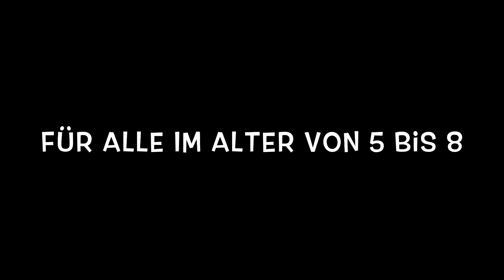Instrumentenkarussell der Musikschule der Stadt Wedel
Es gibt noch freie Plätze auf dem beliebten Instrumentenkarussell der Musikschule der Stadt Wedel.

Am Dienstag, den 5. November geht es los: Kinder zwischen 5 und 8 Jahren können in kleinen Gruppen zusammen mit den erfahrenen Lehrerrinnen und Lehrern der Musikschule die Klänge von  Violine, Gitarre, Klavier, Flöte und Schlaginstrumenten kennenlernen und alle Instrumente spielerisch ausprobieren.

Das Karussell dreht sich von November bis Ende März, danach besteht für jedes Kind die Möglichkeit, mit seinem Wunsch-Instrument weiter Unterricht an der Musikschule zu nehmen – oder auf sich auf die nächste Karussellfahrt zu freuen.

Instrumentenkarussell Musikschule der Stadt Wedel

November 2019 bis Ende März 2020

2er bis 4er Gruppe,  Altersgruppe  5-8 Jahre

Kosten monatlich ab € 18,00, dienstags, 30 Minuten.

Das Instrumentenkarussell dauert ein halbes Jahr und dient Schülern und Eltern als Orientierungshilfe.

Wedel - Stadt mit frischem Wind